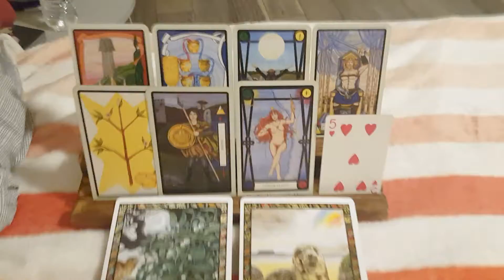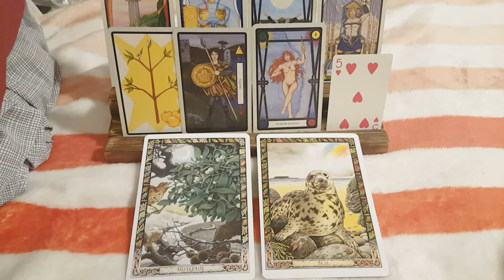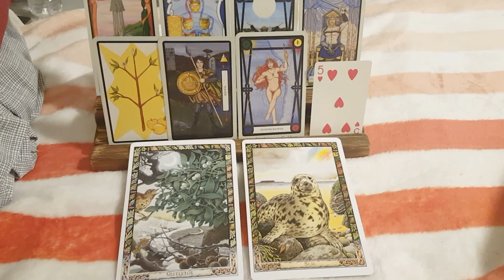Message from the Morrigan Pile 2